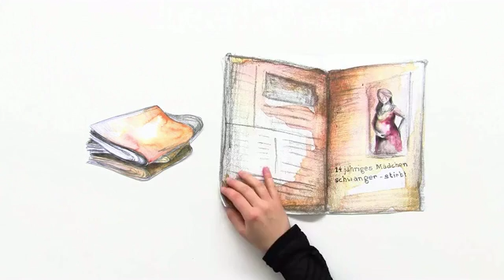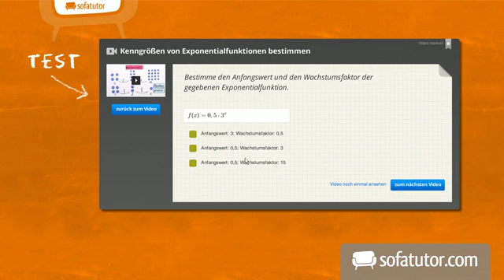„Frühlings Erwachen“ – Entstehungsgeschichte (Wedekind) | Deutsch | Literatur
Das komplette Deutsch-Video zum Thema „Frühlings Erwachen“ – Entstehungsgeschichte (Wedekind) findest du

Dieses Deutsch-Video zum Thema Frühlings Erwachen (Wedekind) gehört zum Themengebiet "Literatur ".